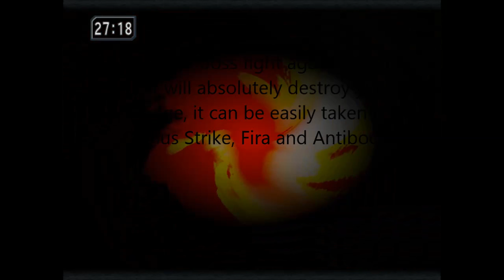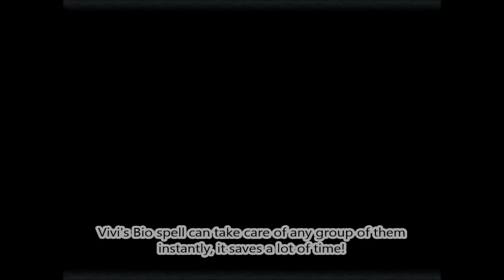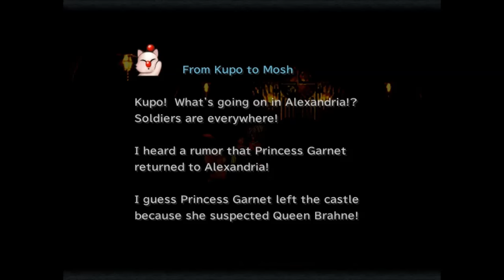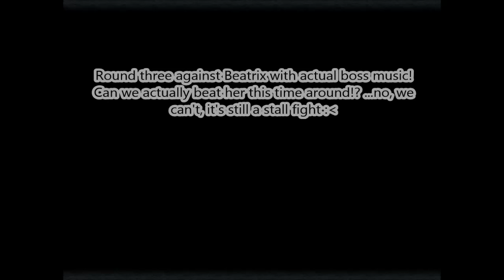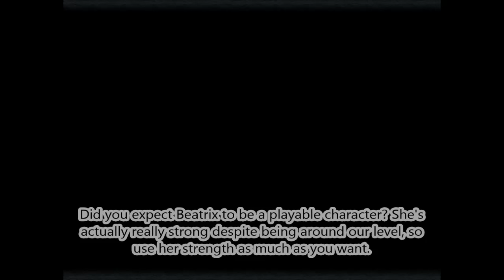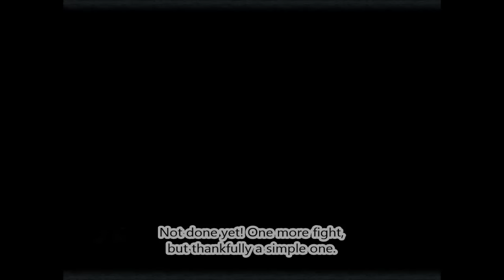Final Fantasy IX (PC) - Part #19: Operation -Rescue Dagger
(Please excuse the first few annotations, there was a problem while editing and I forgot to re-apply the white borders, I'll cover them with YouTube annotations).

In this part, Zidane's group reunites with Steiner and storms Alexandria Castle to rescue the princess before it's too late!